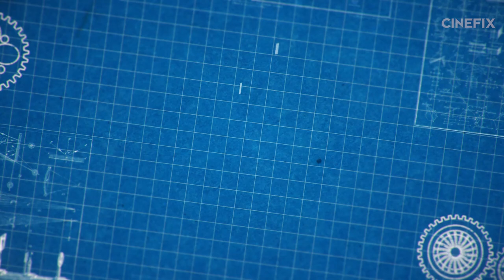The Social Network Experiment - Side by Side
Check out the original scene from the film, our control version recreation and the experimental version we shot all in one place! Let us know how much of a difference it makes!